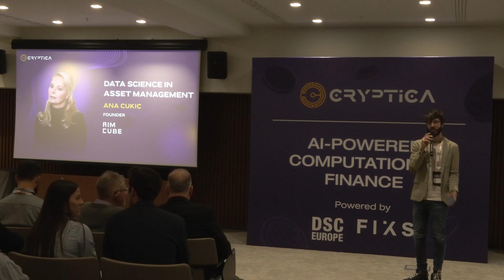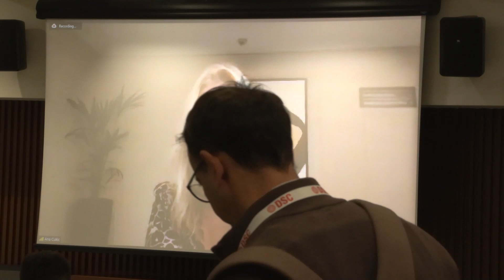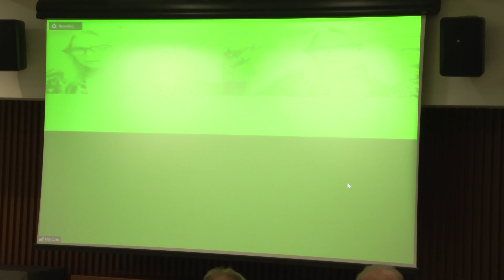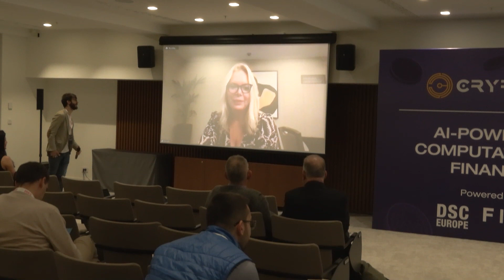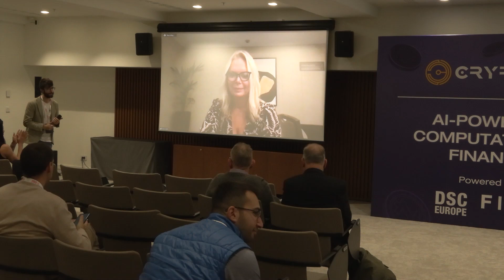Data Science in Asset Management | Ana Cukic | DSC Europe 23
During her talk, Ana Cukic delved into the transformative role of data science in asset management, exploring how it enhances investment strategies and decision-making processes. She highlighted that the $100 trillion industry hadn't adjusted to the technological developments yet.

This speech by Ana Cukic was held on November 23rd at Data Science Conference Europe 2023 in Belgrade.